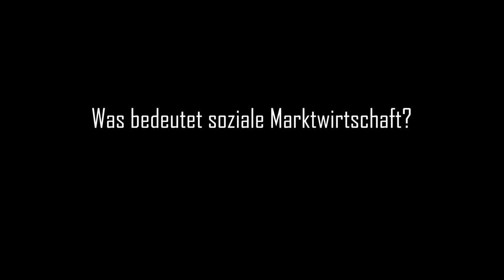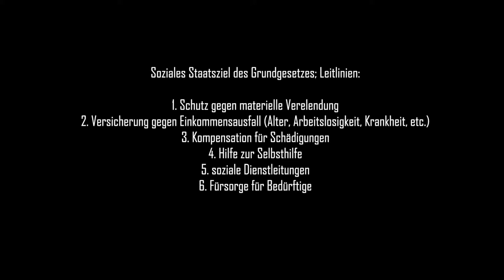Kap 7.1 Was bedeutet soziale Marktwirtschaft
Thema // Was bedeutet soziale Marktwirtschaft?